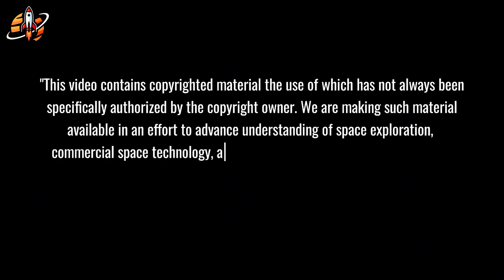Elon Musk's BIG Solution: Dragon Proven Tech BEATS Starship...NASA SHOCKED!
Dragon outsmarts Starship! SpaceX’s proven tech shocks NASA’s lunar plan. Watch now!
⏳ Timeline:
02:52 - Starship Tug & Dragon: A Lunar Game-Changer
04:27 - Dragon’s Lunar Upgrades Spark Cosmic Ambition
06:24 - SpaceX’s Narrative Shift Shocks NASA’s Plans
08:24 - Dragon & Starship: The Ultimate Lunar Team-Up
09:52 - SpaceX’s Strategy Redefines Lunar Progress